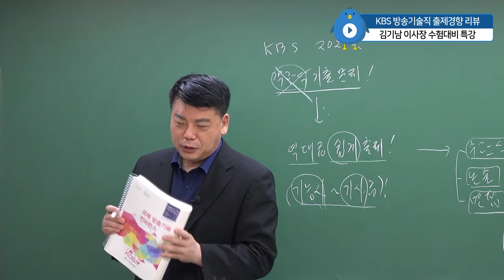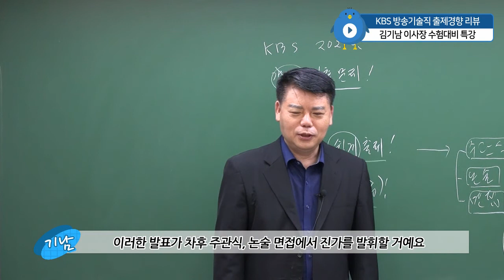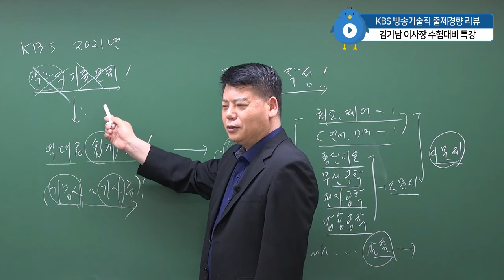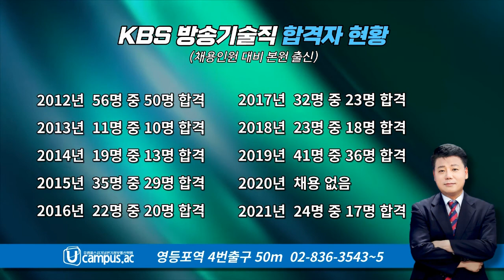2022년 KBS 방송기술직 출제경향 리뷰